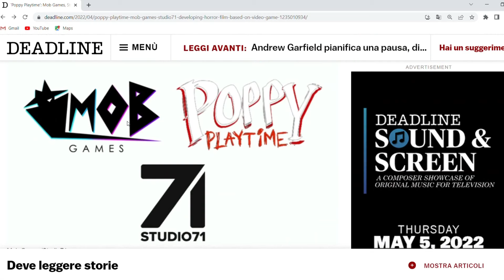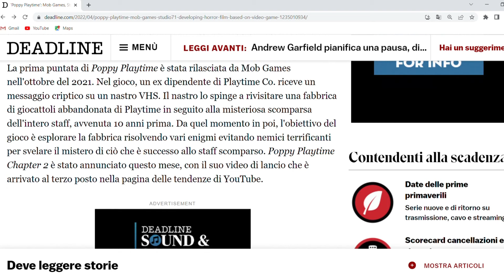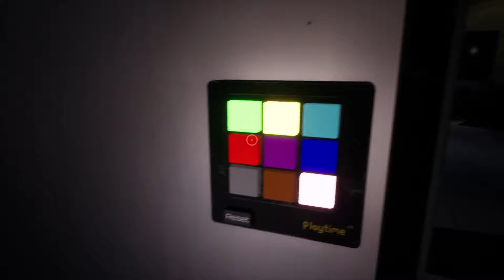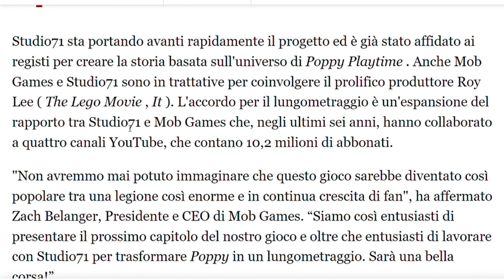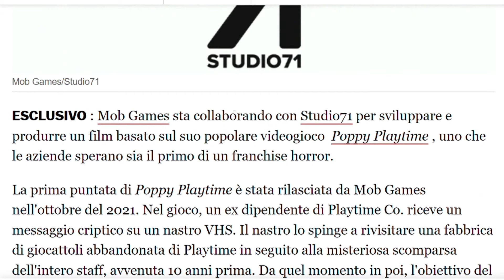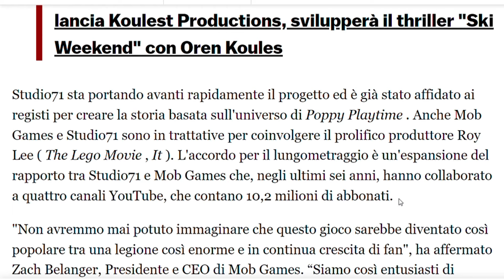È STATO ANNUNCIATO il FILM UFFICIALE di POPPY PLAYTIME!! 🎬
Io mi chiamo LUKE e in questo canale porto video gameplay su GIOCHI HORROR per MOBILE e PC 😊

Ad ogni video se vuoi essere salutato dovrai commentare nell'ultimo video pubblicato scrivendo la parte del video che più ti è piaciuta e poi Luke salutami 😁

In questo video scopriremo le notizie ufficiali che riguardano il film di Poppy Playtime in arrivo 😆
Buon divertimento 😉

Elenco di tutte le attrezzature che uso per registrare ed editare i video 😉
📱 SMARTPHONE:

💻 PC GAMING :